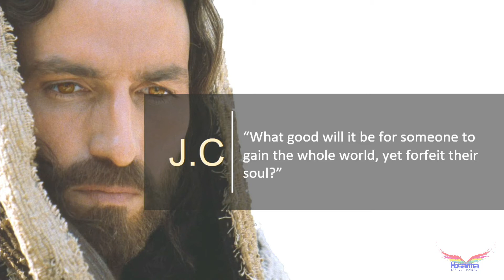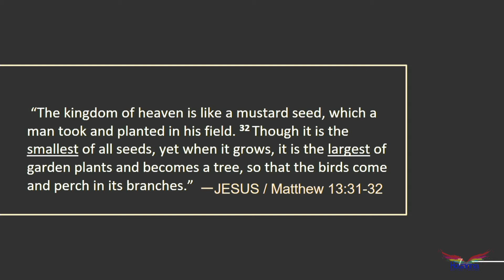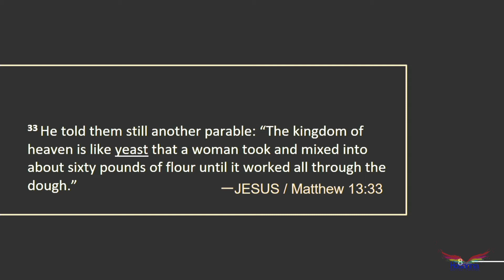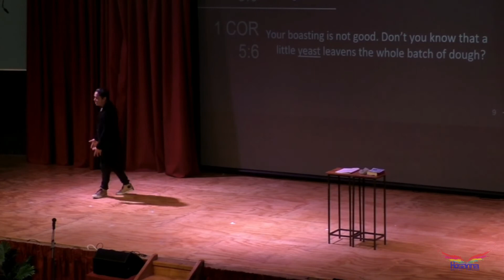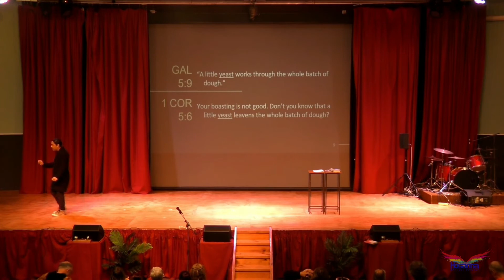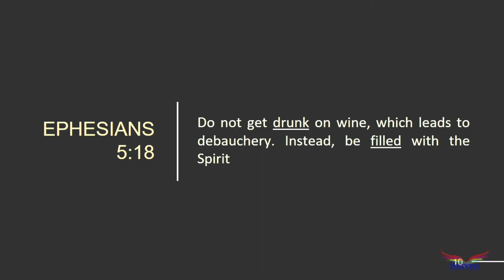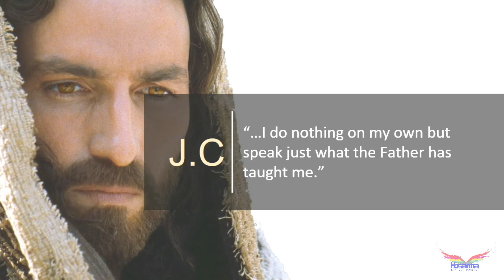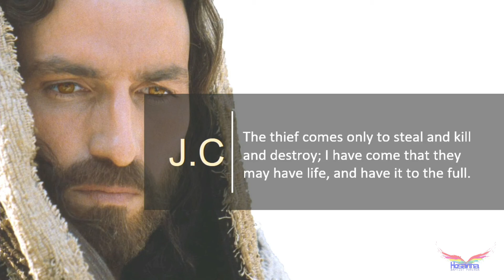Influence (Chanthorn Hor) | Hosanna Porirua